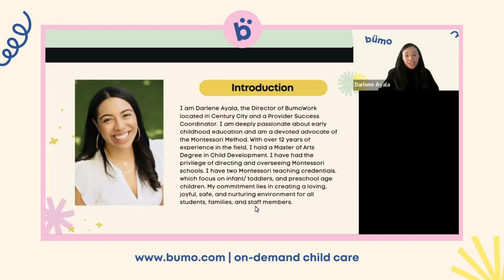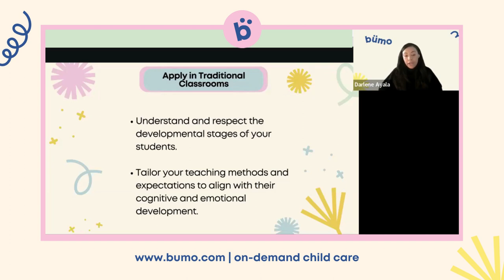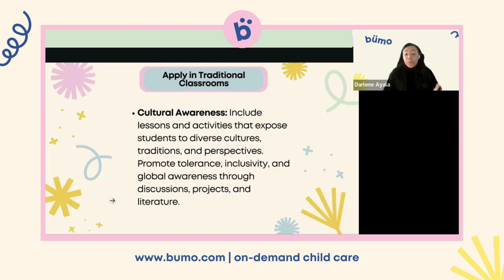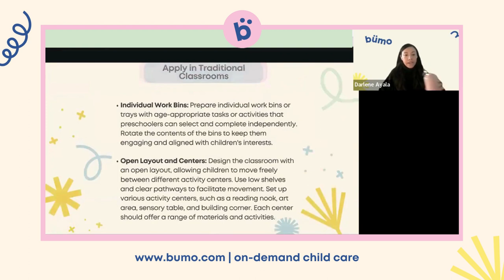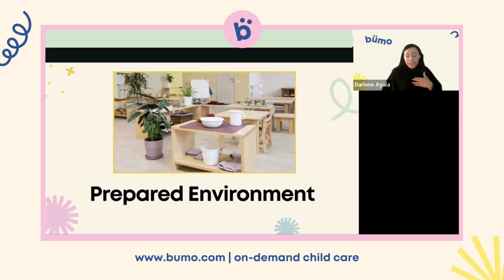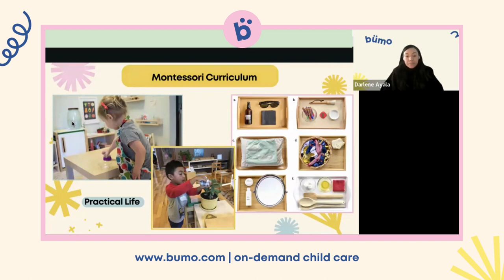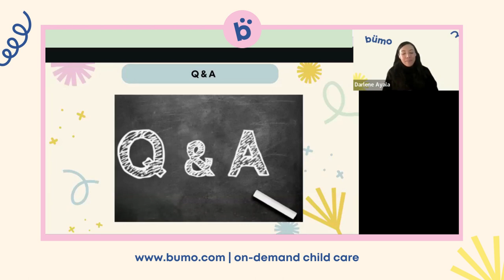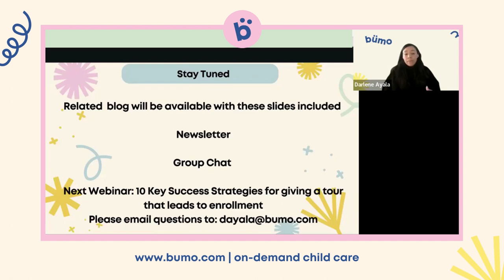Bumo Child Care Workshop: Montessori 101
This Workshop
This workshop offers a condensed yet informative exploration of integrating Montessori techniques into traditional classroom settings. Participants will gain a solid understanding of the Montessori approach and discover actionable strategies for enhancing their teaching practices. The session combines theory, practical insights, and interactive discussions to equip providers with the tools to implement Montessori-inspired techniques effectively.

What is Bumo?
Bumo is a marketplace for on-demand childcare and drop-in school camps. We work with providers to help make their available sessions instantly bookable and help parents find last-minute reliable care and programs.